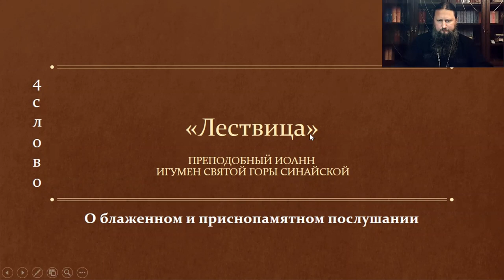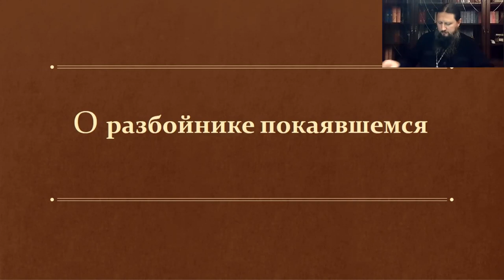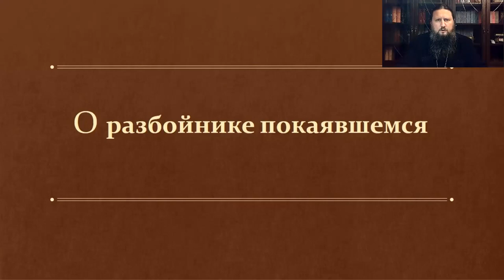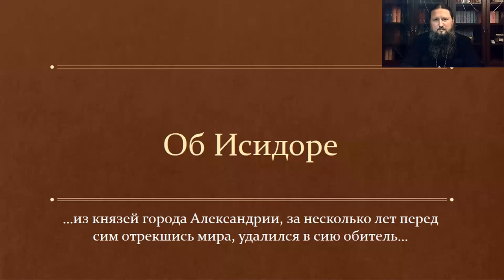Павел епископ Ейский и Тимашевский. Тема: Лествица. 4 степень. 2 часть. Ейская горница.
Тема: Лествица. 4 степень. 2 часть.
Время: 22 мар. 2021 08:00 PM Москва